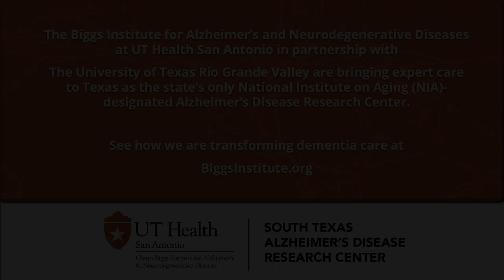South Texas Alzheimer’s Conference Public Event 2023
What is dementia and what are your risks for developing dementia? At our annual South Texas Alzheimer's Public Event, experts from around the world answered questions from the audience about dementia and how everyone can get be a part of advancing research. Learn more about dementia research and resources